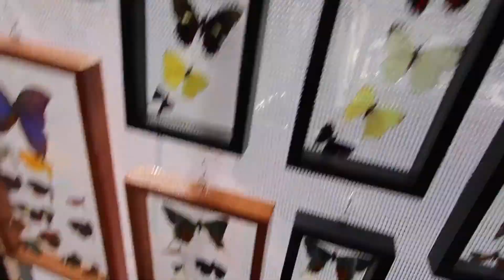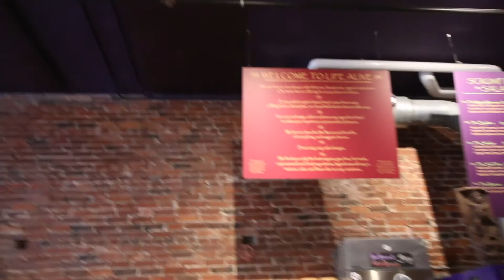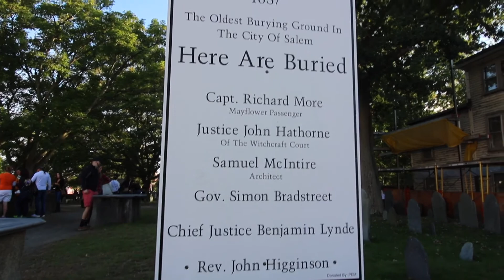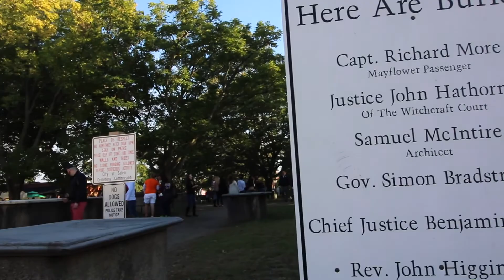Spooky Salem Witches Adventure Vlog! Happy Halloween!!!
Today we decided to take a quick weekend trip to Salem, MA, which is only 30 minutes north of Boston. It's safe to say that the place is bursting with history and fun!!!

Sounds too good to be true but isn't:
Use my Postmates code for $100 of free delivery!!! MIEB2